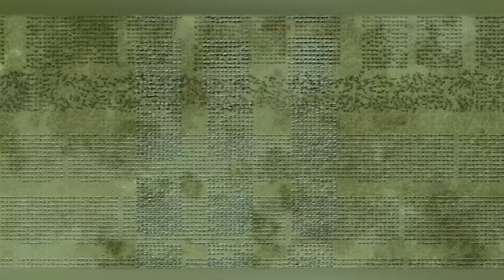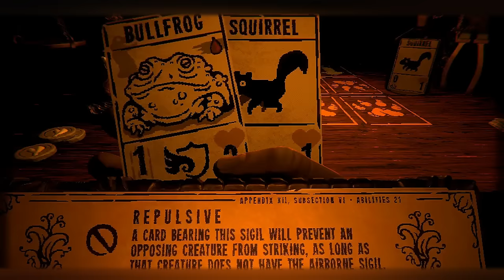Top 25 Great Pixel Art Games of 2020-2022 | Indie games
Games:

0:00 Little Witch in the Woods
1:03 Turnip Boy
1:47 Unsouled
2:57 The Slormancer
4:05 Let's Build a Zoo
4:57 Garden Story
5:45 Songs of Syx
7:02 Travellers Rest
7:52 Littlewood
8:47 Coromon
9:25 Skul: The Hero Slayer
10:09 Core Keeper
11:22 Sun Haven
12:05 Eastward
12:58 Songs of Conquest
13:52 UnderMine
15:06 The Last Spell
16:04 ANNO: Mutationem
17:36 Backbone
18:24 INMOST
19:12 Flynn Son of Crimson
20:25 Neon Abyss
21:12 Noita
22:55 Inscryption
23:50 Phoenotopia: Awakening